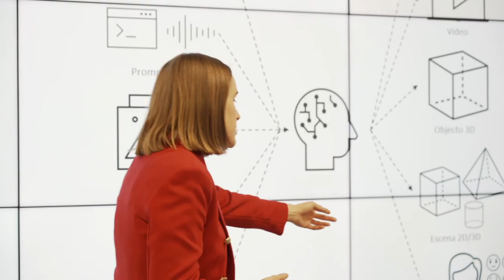y MovilidadInteligente en TECNALIA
Hoy, el Ministro para la Transformación Digital y la Función Pública, José Luis Escrivá junto a Marisol Garmendia, Delegada del Gobierno en Euskadi y Javier Ponce, Director General Adjunto de la SEMyS, visitan TECNALIA, el mayor centro de investigación aplicada y desarrollo tecnológico en España. Nuestros investigadores e investigadoras le han mostrado en los distintos laboratorios nuestras líneas de trabajo en TecnologíasCuánticas, InteligenciaArtificial, Ciberseguridad y MovilidadInteligente.

🔸 En TECNALIA ofrecemos una propuesta diferencial basada en IA y EspaciosdeDatos para una digitalización inteligente, tecnologías de privacidad y Blockchain para una digitalización segura, y realidad extendida y visión artificial para una digitalización de valor.
🔸 Identificamos oportunidades e ideamos soluciones de valor para las empresas mediante el desarrollo e integración de TecnologíasDigitales en diversos sectores.

👏 ¡Ha sido un placer poder mostrarle al Ministro José Luis Escrivá nuestro compromiso con la I+D para construir una sociedad mejor!

Transformamos la InvestigaciónTecnológica en PROSPERIDAD

Ministerio para la Transformación Digital y de la Función Pública